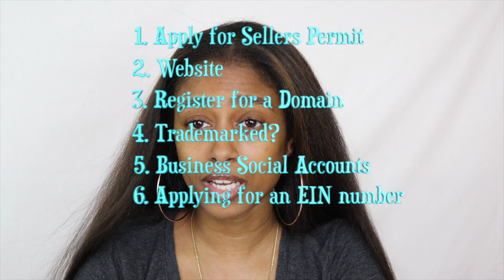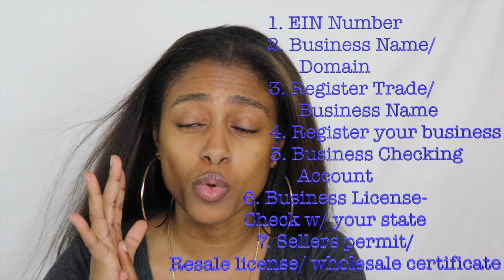Starting an Online Business in 2020 | EIN's, Business Registration, Permits | Entrepreneur Life Ep.1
Hey Y’all! I was really inspired by other entrepreneurs on YouTube who recently started or have launched there business & figured now was the perfect time for me to finally act on my  plan as i've been wanting to do this for years but never followed through with it. Today, I’m going over the steps that I took to complete my business setup as someone who wants to run an online boutique & become an entrepreneur.

10,000 mcg Liquid Biotin
5,000 mcg Liquid Biotin